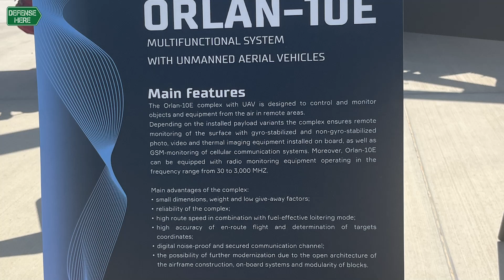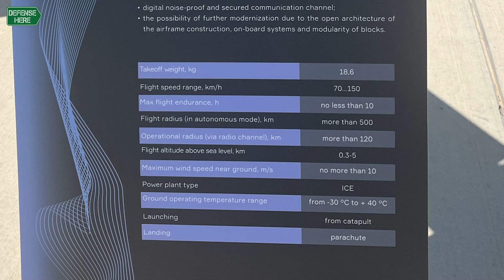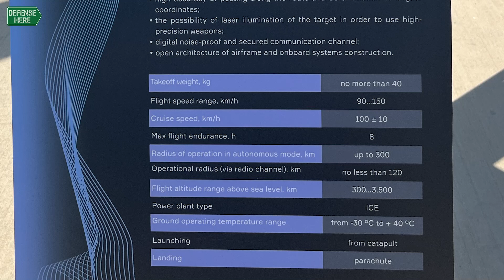Rosoboronexport presents its Orlan Reconnaissance UAVs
In an interview with Defensehere.com, the officials of the Russian company Rosoboronexport presented their Orlan-10E and Orlan-30 Reconnaissance UAVs.